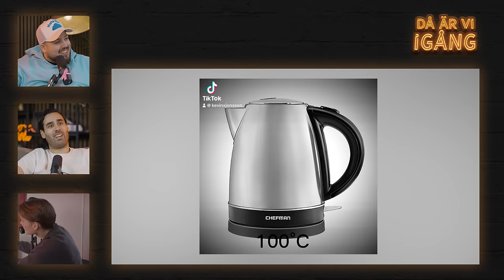DÅ ÄR VI IGÅNG: BERRA KLAR FÖR BÄST I TEST & ANIS I CHOCK!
I betalt samarbete med Coca-Cola:
Ladda ner Coca-Colas app och var med och vinn fina priser!